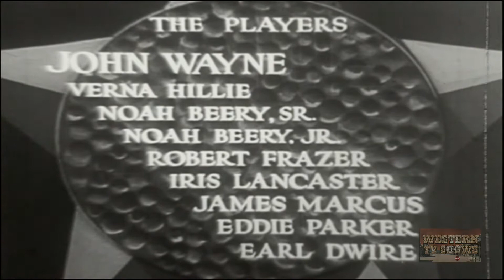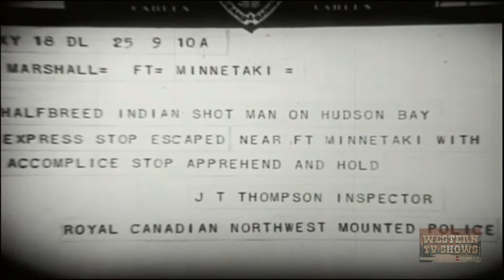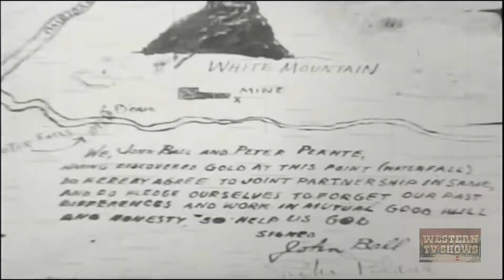John Wayne | The Trail Beyond (1934) | Full Movie | Noah Beery | Verna Hillie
The Trail Beyond (1934) Full Movie starring John Wayne, Noah Beery, Verna Hillie and is directed by Robert N.Bradbury. Written by James Oliver Curwood, Lindsley Parsons.

Rod Drew has been sent to find a missing miner and his daughter. He is joined by old friend Wabi whom he has to rescue from card cheats that framed him for murder. Later they find a skeleton and a map to a mine. When they put the map into a safe, a LaRocque henchman sees them. LaRocque wants the map and captures the Mountie sent to get Wabi. His man then dressed as the Mountie captures Rod and Wabi.